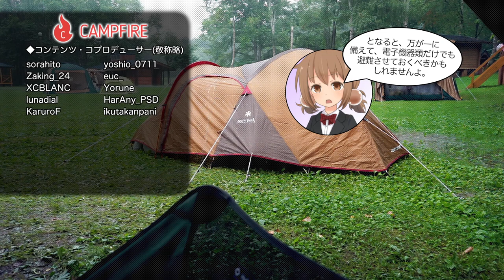雨は降らないで！むかわ町営穂別キャンプ場でソロキャンプ(2)【LuminousDiary_317】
( ﾟдﾟ)やべえよやべえよ・・・（雨が）

　Breakthrough_ace.輝鳴
●キャラクターデザイン・キービジュアル：
　そらのん
●ルミ・ミレーニア オリジナルキャラクターデザイン：
　なか